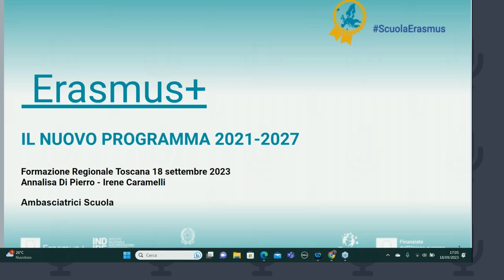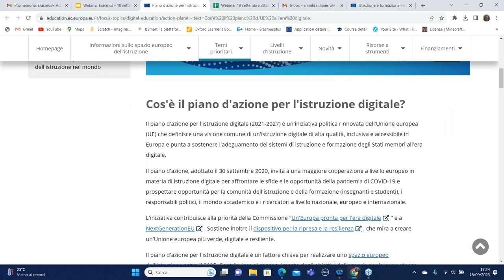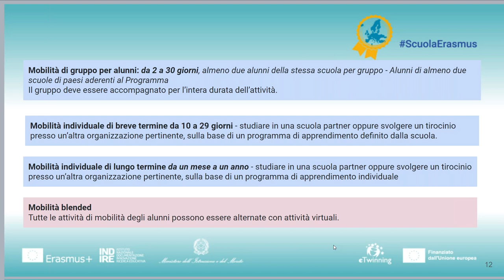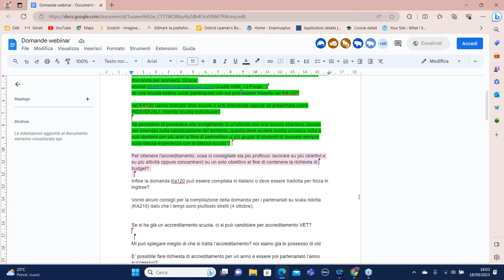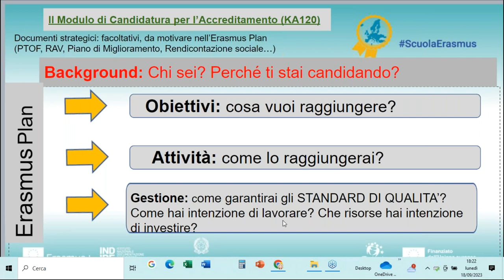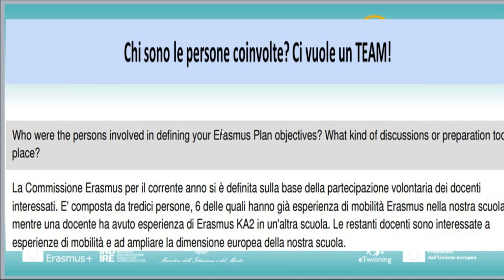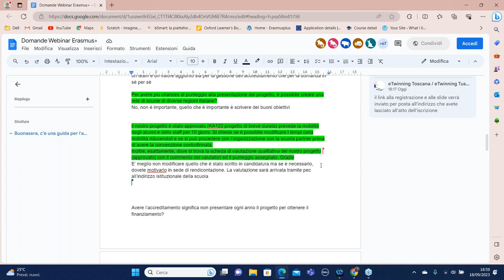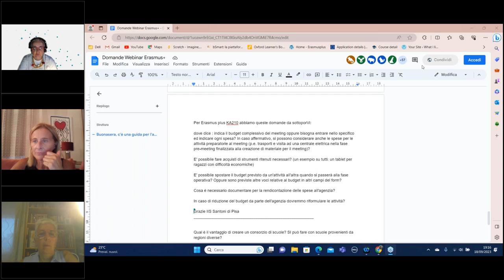Erasmus+ Accreditamento e Mobilità Indicazioni pratiche e progetti di mobilità Erasmus+ KA1 e KA2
Webinar del Piano Regionale di Formazione realizzato dalla collaborazione fra USR Toscana, Referente Pedagogica per la Toscana, Ambasciatori Erasmus Scuola Toscana,  Unità Nazionale eTwinning, Liceo Statale Antonio Rosmini di Grosseto e finanziato da Agenzia Erasmus Plus INDIRE con finanziamenti Erasmus. Relatrici Annalisa Di Pierro e Irene Caramelli Ambasciatrici Erasmus Scuola. Coordinatrice e moderatrice Simona Bernabei Referente Pedagogica Regionale per la Toscana. Introduce Antonietta Marini, Referente USR per l'Internazionalizzazione.